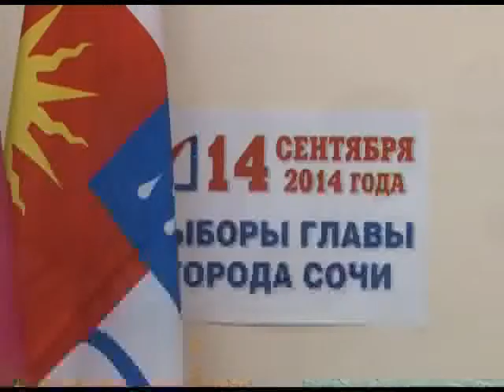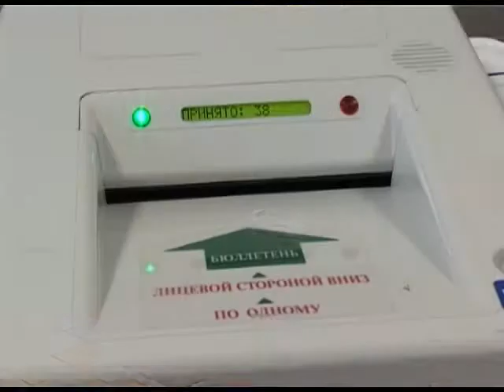Жители Сочи выбрали градоначальника. Новости 24 Сочи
Выборы мэра курорта признаны состоявшимися и действительными. С результатом 75, 37 процента, победил Анатолий Пахомов. Своим правом выбора воспользовались 126 тысяч 732 сочинца.
Сочи. Новости.
Телеканал Эфкате.